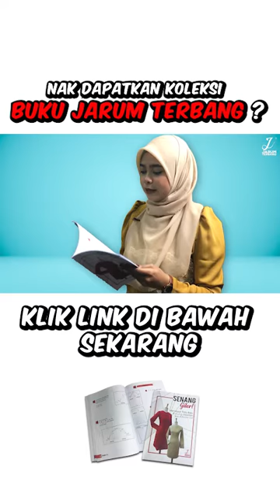CARA JAHIT KOLAR RAIHAN PART 2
"Selama ni patutlah Kolar Jadi tak Kemas! Rupanya ada benda yang Kita abai masa proses nak buat kolar 🤭 " Lega Betul Bila Dah Tahu! 😁

Sebab tu, kalau nak buat baju kena ada panduan yang betul, bukan boleh asal buat 🤭
Nak mula belajar Asas Jahit baju sendiri dari mula sampai Siap 😎